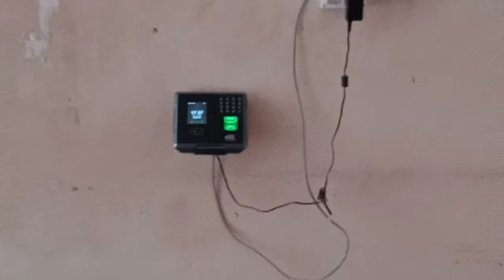spinning mill suter company first vlog Vloger Ayub🥰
সুতার কোম্পানির ভেতরে দেখতে কিরকম এই ভিডিওতে আপনাদেরকে আমি যা পেয়েছি দেখিয়েছি। আর এই ব্লগটা যদি আপনাদের কাছে ভাল লেগে থাকে ভিডিওতে একটা লাইক দেবেন আপনাদের মতামত কমেন্ট করবেন। আর ভিডিওটি শেয়ার করে অন্যদের দেখার সুযোগ করে দেবেন। ধন্যবাদ সবাইকে 🥰।